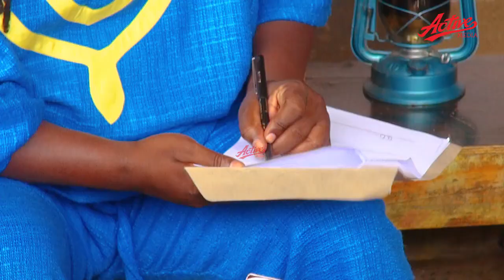Balaa!!MRISHO MPOTO alamba DILI la DILI LA MAMILIONI JATU